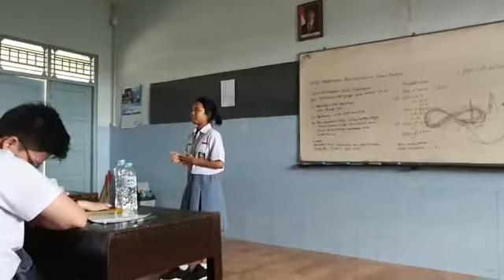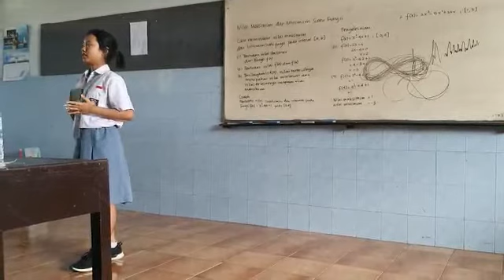Gaptek dalam Praktik KBM Bahasa Indonesia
Bermain drama monolog dalam KBM Bahasa Indonesia.